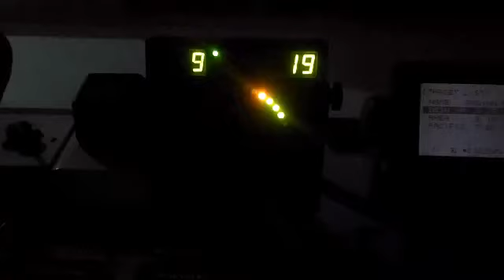Raining viewing on ship at night watch with radar friend